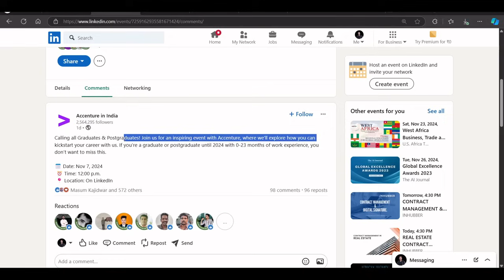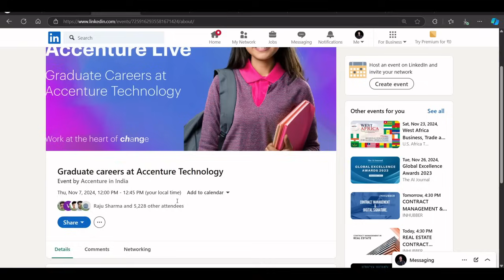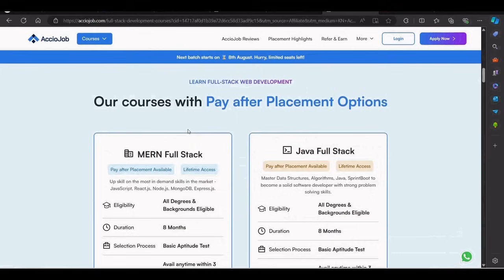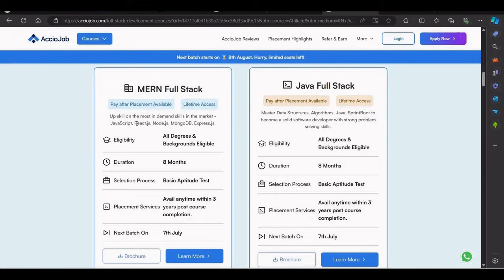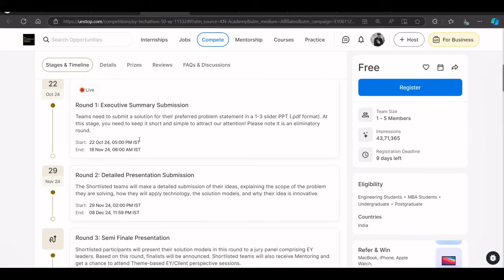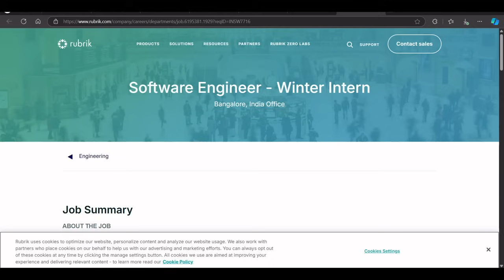Accenture Biggest Announcement | OFF Campus Drives | 2025 , 2024 , 2023 Batch Hiring | Freshers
- Students are trained on Data Structures and Algorithms, Full Stack Web Development and backend web development.
- AccioJob students are working at Amazon, Walmart, VISA, BharatPe, Paytm, ThoughtWorks and 300+ more companies.

00:00 Accenture Hiring Event
2:52 AccioJob
5:10 EY & Other Hirings

Description Videos

2023 Batch Job
2024 jobs
2024 batch hiring
2024 IT Jobs
new jobs freshers 2024
2024 batch hiring
accenture result
accenture new hiring 2024
accenture pada